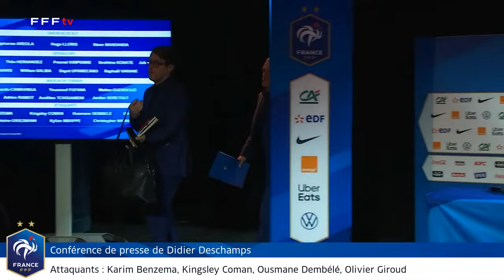La conférence de Didier Deschamps en replay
Didier Deschamps a annoncé le mercredi 9 novembre en direct au journal de TF1 la liste des joueurs retenus pour la Coupe du Monde au Qatar. Il a tenu ensuite une conférence de presse à retrouver en intégralité.
L'équipe de France disputera 3 matches de poules dans le groupe D :
- France-Australie (mardi 22 novembre 2022, 20h00*)
- Danemark-France (samedi 26 novembre 2022, 17h00)
- Tunisie-France (Mercredi 30 novembre, 16h00)
* : heure française